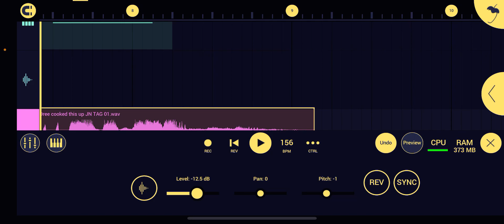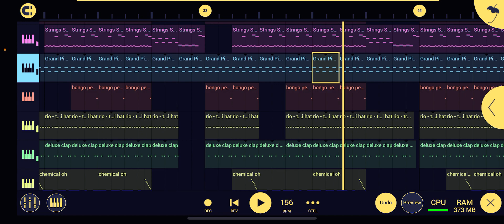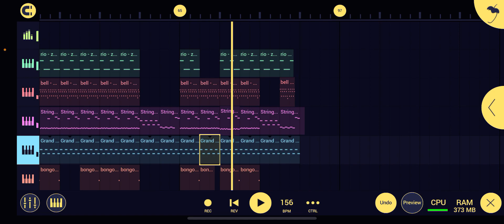How to make a Metro Boomin “Heores and Villians” beat in Fl Studio mobile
*ignore tags*